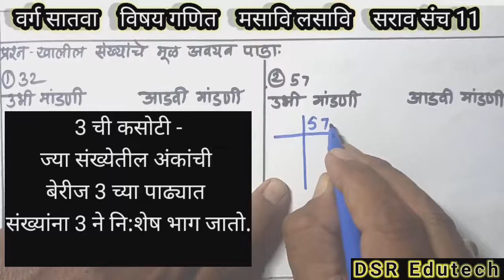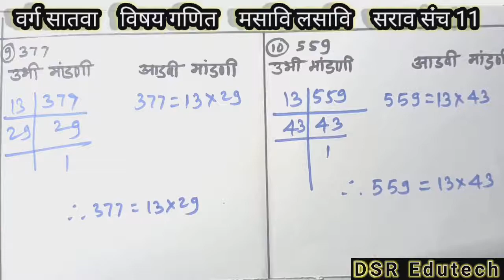सराव संच 11 वर्ग सातवा विषय गणित